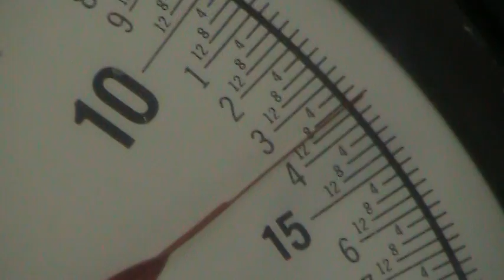6-7-12 14 Pound Bluefish.MOD